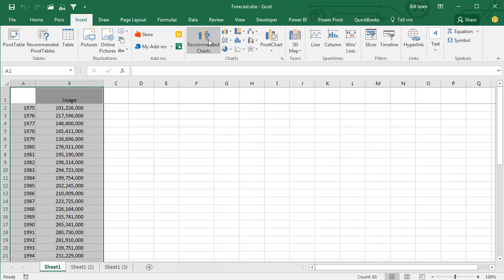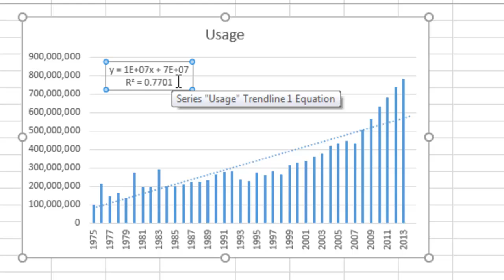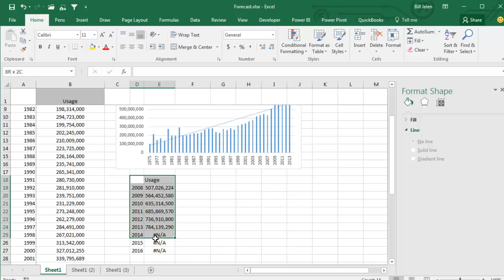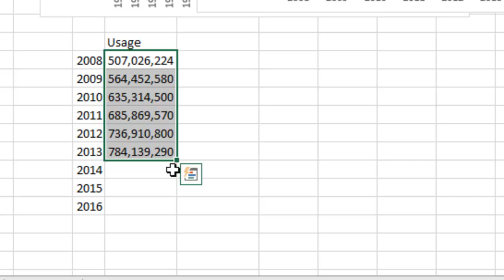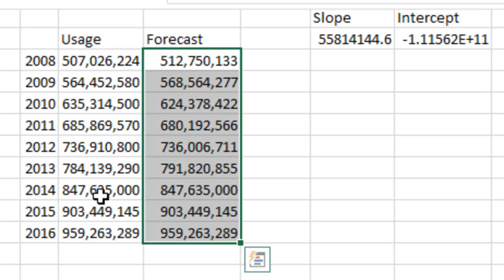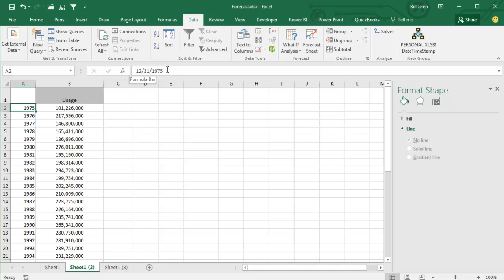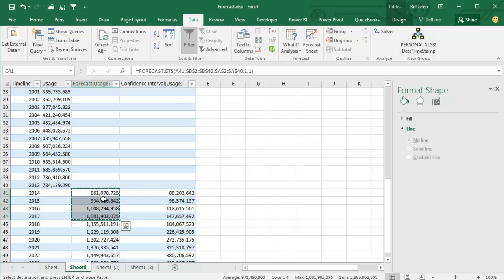Excel - How To Forecast Revenue Growth In Excel - Episode 1972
Microsoft Excel Tutorial: Generate a Straight Line Forecast in Excel Using the Fill Handle.

Welcome to the MrExcel netcast, where we bring you the latest tips and tricks for mastering Excel. In this episode, we will be discussing how to forecast what number comes next in a time series using various tools and techniques in Excel.

Have you ever been faced with a time series of data and wondered what number will come next? Well, you're not alone. In this podcast, we will explore different methods for forecasting future values based on historical data.

The first step in forecasting is to visualize the data. We can do this by creating a chart, such as a column chart, to see the trend over time. This will give us a better understanding of the data and help us make more accurate predictions.

One of the tools built into Excel is the ability to add a trendline to our chart. This will show us a straight line or a logarithmic forecast based on the entire time series. However, this may not always be the most accurate method, as it assumes a linear or exponential trend in the data.

To improve the accuracy of our forecast, we can use a smaller subset of data, such as the last six data points, to create a trendline. This can be done by using the fill handle trick or by using the LINEST function. This will give us a more accurate forecast based on recent trends in the data.

For those using Excel 2016, there is a new feature called FORECAST.ETS that uses an exponential smoothing algorithm to forecast future values. This can be especially useful for data with seasonal patterns. This feature can be accessed by going to the Forecast tab and selecting the desired options.

In conclusion, there are various tools and techniques in Excel that can help us forecast what number comes next in a time series. Whether it's using trendlines, the fill handle trick, or the new FORECAST.ETS function, we can make more accurate predictions and gain valuable insights from our data.

Table of Contents:
(00:00) How to forecast future numbers in a time series?
(00:26) Inserting a graph of the data
(01:05) Adding a trendline and analyzing its accuracy
(02:34) Using a smaller set of recent data points for a more accurate forecast
(03:32) Using the fill handle trick to forecast future numbers
(04:41) Excel 2016's new feature for forecasting with confidence intervals
(06:00) Comparing results from different forecasting methods
(06:14) Clicking Like really helps the algorithm

This video answers these common search terms:
how does forecast sheet work in excel
how to forecast revenue growth in excel
excel how to use linest
how to make a forecast sheet in excel
how to do linest function on excel
what is a forecast sheet in excel
how to create forecast sheet in excel
how to use forecast worksheet in excel
how to insert a forecast sheet in excel
how to use excel forecast sheet
how to add trend lines excel to forecast
how to forecast trendline in excel
how to forecast a trend in excel
what is a linear forecast trendline in excel
how does linear forecast work in excel
how to forecast linear in excel
how to apply linest function in excel
how to calculate linest in excel
how to get r squared in excel scatter plot
how to use forecast ets in excel
how to forecast on excel using trend adjusted exponential smoothing

This video covers: Using the Fill Handle to generate a straight-line forecast. Using the new Exponential Smoothing ETS.FORECAST function in Excel 2016. Using Forecast Sheets in Excel 2016. Seeing R-Squared using a trendline on a chart.